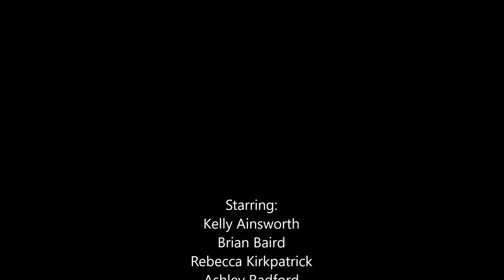Black Grouse and Goshawks, 17th February 2018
Footage of the Black Grouse lek at World's End in North Wales, followed by a brief clip of displaying Goshawks at Lake Vyrnwy.